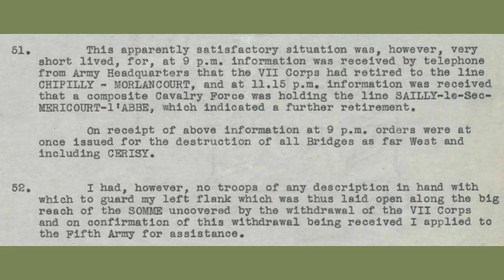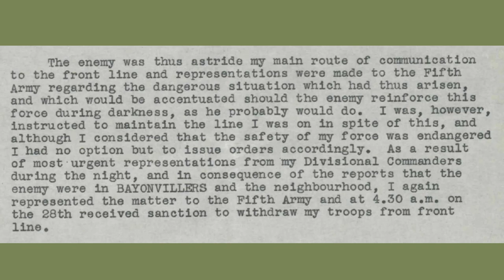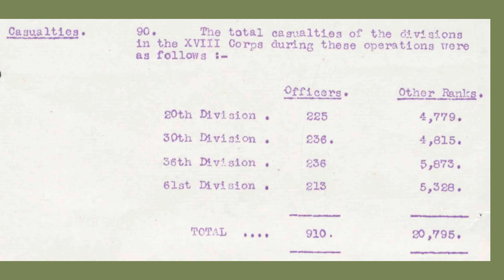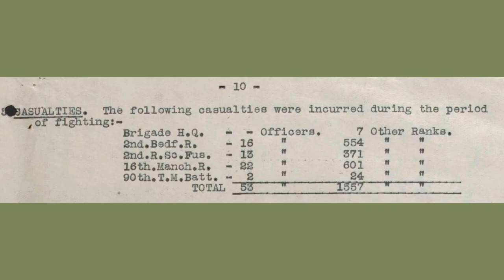Part 4; 2nd Bedfordshires in Operation Michael - "hold at all costs"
Part 4 of the 2nd Battalion, Bedfordshire Regiment's role in "Operation Michael" - the opening phase of the 1918 German Spring Offensives.

The final three days of battle for the 2nd Bedfordshires saw their now tiny 30th Division take up a line astride the main Roye to Amiens road, between Arvillers and Rouvroy.

In spite of German successes, Allied blunders to their north and south, and the entire XVIII Corps artillery being removed for almost two days, they held firm against a series of intense German assaults for three days.

The small group of 30th Division survivors were the last British troops to withdraw from the old XVIII Corps sector, retiring under enormous pressure on the 28th March 1918.

After the battle, it was learned the 2nd Bedfordshires had lost a staggering 570 officers and men.

TIMESTAMPS:
00:00 Intro
01:00 26th March
03:30 Outposts attacked, defence organised
09:15 German forces build up
10:50 XIX under pressure
11:38 Disastrous news arrives
13:00 27th March
14:20 Unusual overnight events
17:10 Heavy German assaults start
20:56 General Gough is sacked
21:24 XVIII Corps reorganise
22:48 XIX Corps in serious trouble
24:45 28th March
25:48 30th Division are isolated
27:24 German assault starts
28:10 90th Brigade flanks exposed
29:20 Orders to withdraw
30:14 Lt-Colonel Poyntz diary entry
31:02 Reorganisation of the survivors
32:24 Aftermath
31:28 Casualties